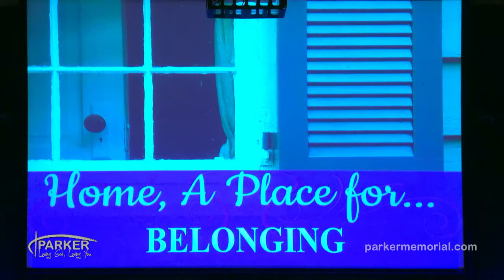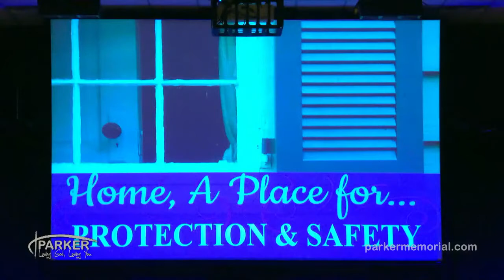Home Is A Place For Belonging and more! Dr. Mack Amis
Belonging, protection, security, leading, learning, healing and celebrating; do any of these characteristics describe your home? They can! Watch Bro. Mack as he delivers this powerful message! Mark 1:29, 5:18, 5:38, 8:31, Luke 15:6